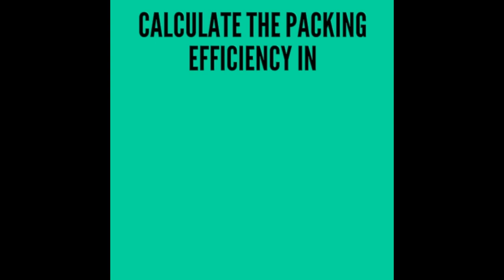P U C second year chemistry fix questions 2019.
More this type of video comment me